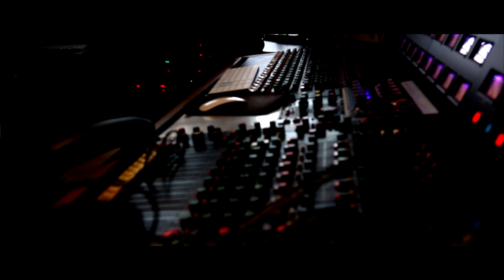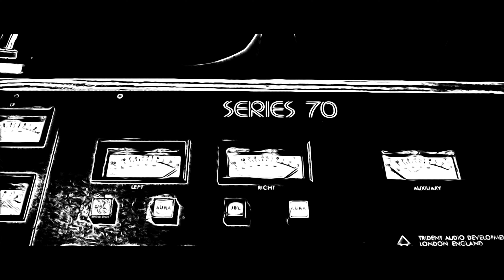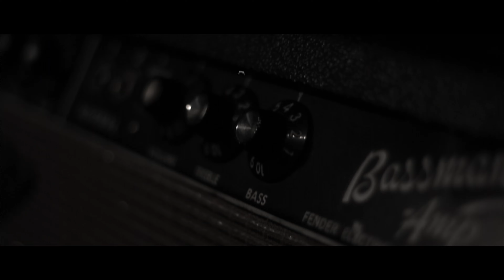THE HIMALAYAN Chris Nix featuring Billy Sheehan and Chris Frazier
THE HIMALAYAN  by composer/guitarist Chris Nix  with the amazing bass legend Billy Sheehan and mythological drum virtuoso Chris Frazier